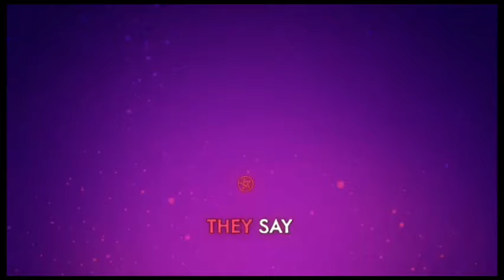me and my friend cover hells greatest dad but its just a rubberduck and alastor being a furry :3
@Millie_millz1 did the rubber duck/Lucifer part and the mimzies bit!!